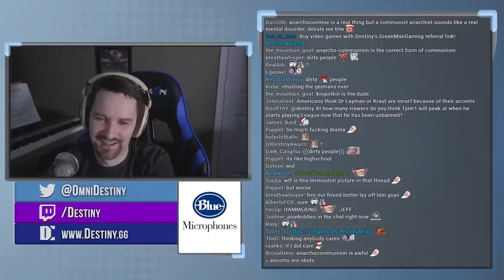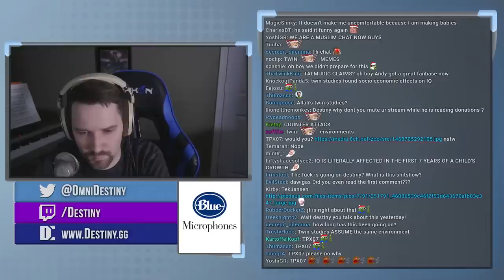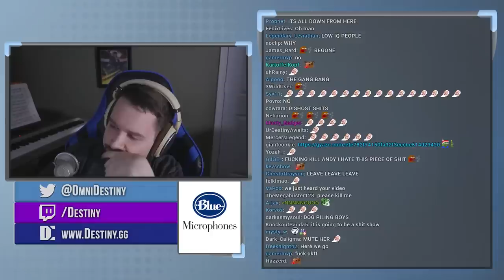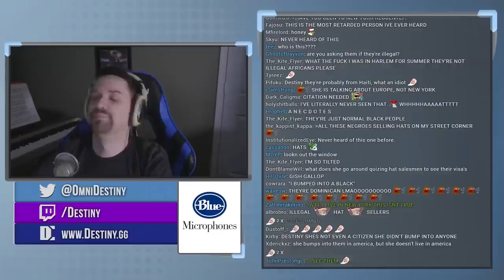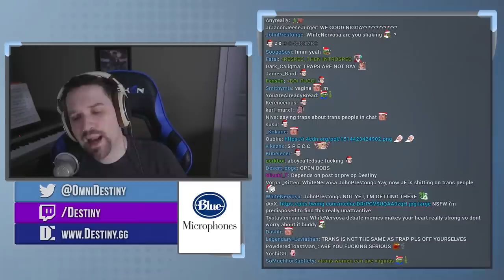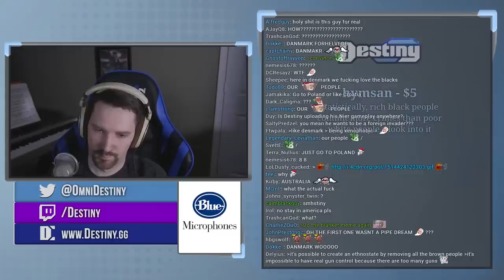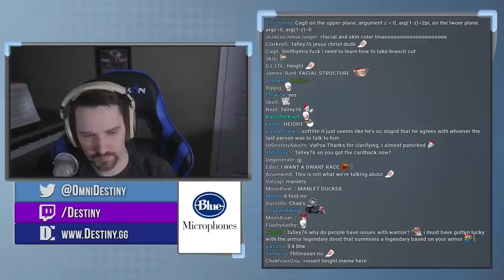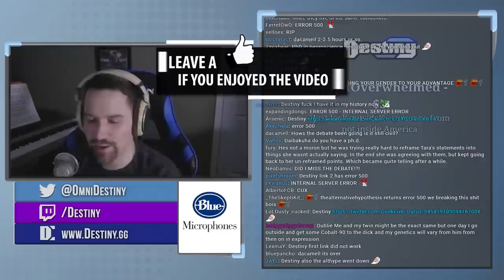Race Realism - Debate with JF, Andy Warski, Tara McCarthy & More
Click▼